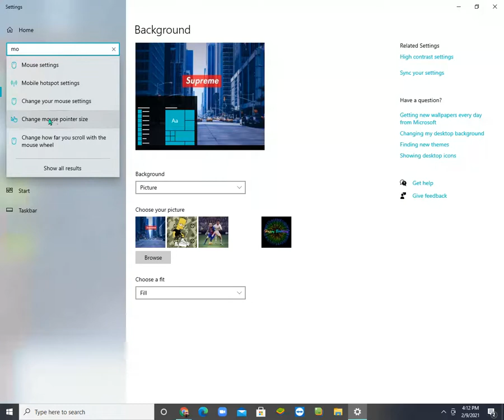HOW TO MAKE YOUR CURSOR BIGGER AND CHANGE COLORS IN WINDOWS 10!!!!!!!!